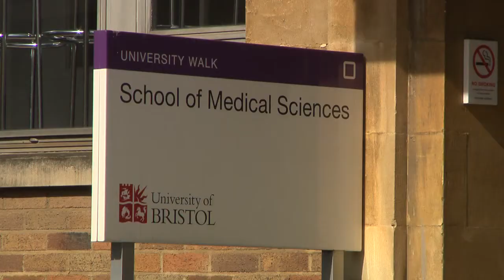Understanding human triggers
Neuroscientists examine the intricate relationships between the brain and the central nervous system, how these impact on our ability to function and what happens when neuronal triggers misfire.